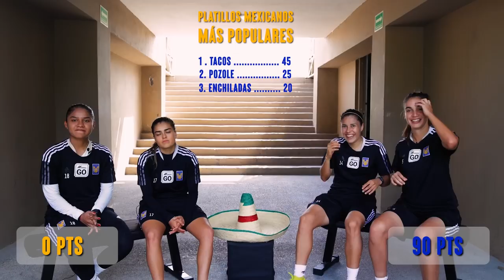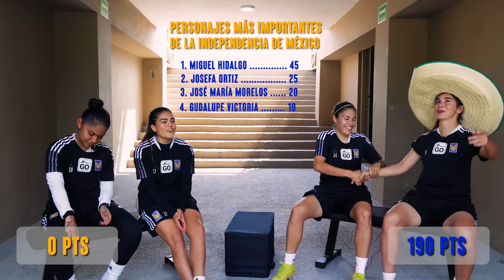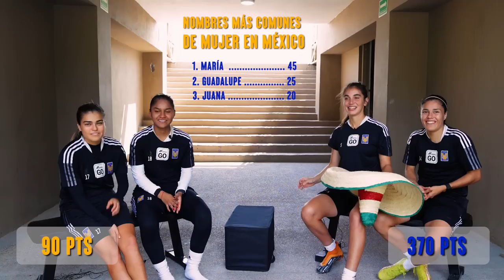100 Incomparables dijeron | Tiempo Extra Con La U🐯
¡Vamos calentando gargantas para el grito de esta noche! 🇲🇽

Belén y Nati Villarreal vs. Fer Elizondo y Jacquie Ovalle... ¡A jugar, que 100 incomparables dijeron! ✨